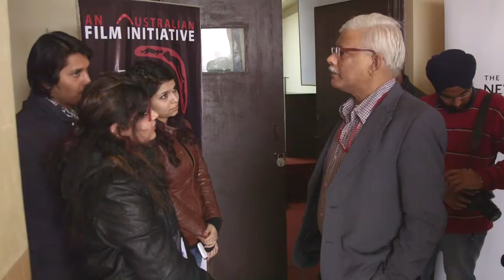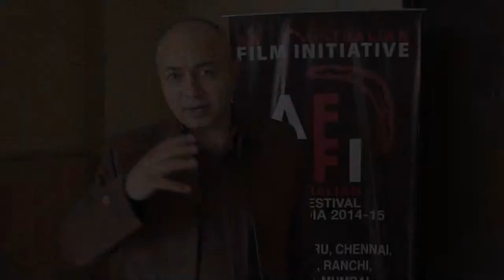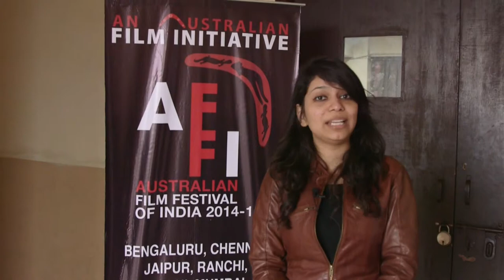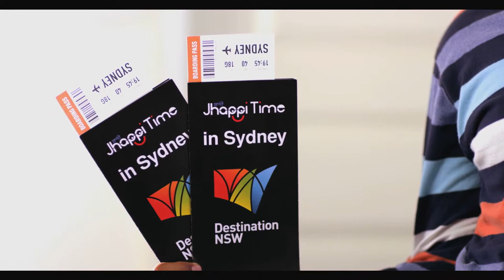Australian Film Festival of India at JIMS, NEW DELHI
The Australian Film Festival of India's 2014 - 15 edition was lucky to present at the Jagan Institute of Management in New Delhi. Which would not be possible without our Strategic Partner Destination NSW, our wonderful consultant/producer Dr. Vikrant Kishore and the eagerness of the students and academic staff of JIMS to learn about Australian Screen Culture.